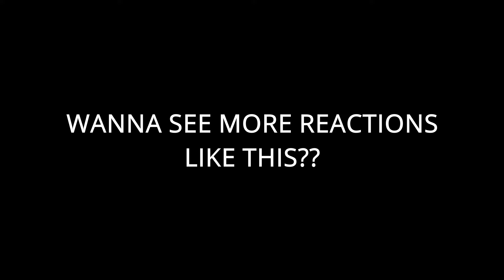NON TOWER OF GOD FAN REACTS TO All Tower Of God Openings & Endings!!